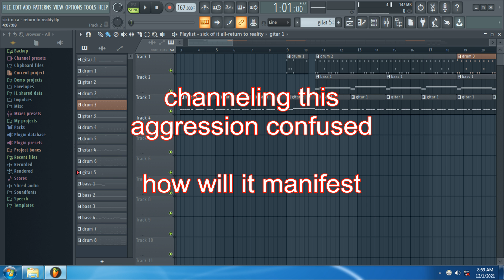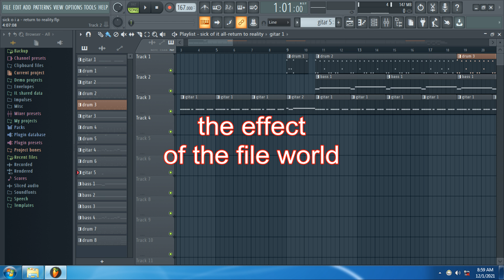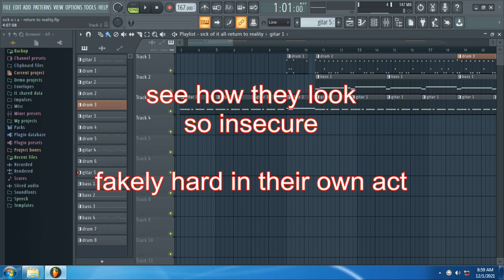sick of it all - return to reality (karaoke)